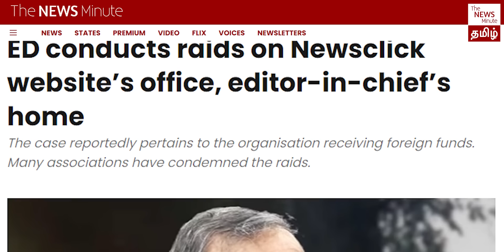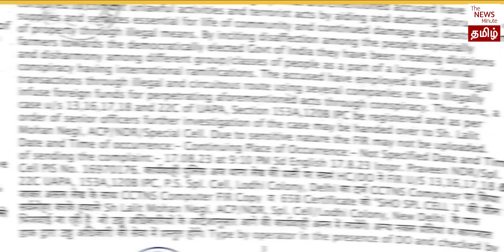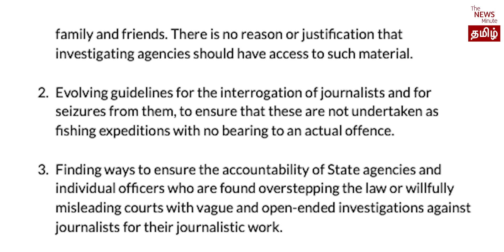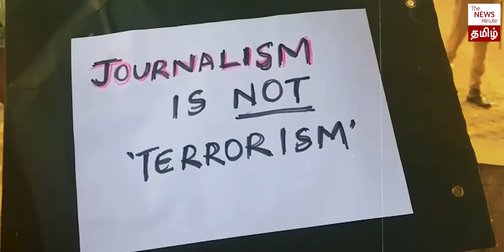NewsClick Raids: Ahead of 2024 polls, Modi government's new strategy to muzzle media | BJP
Delhi police raided the houses of several journalists and political commentators in the early morning of Tuesday, October 3. Police raided the houses of stand-up comic and political satirist Sanjay Rajoura, journalists Bhasha Singh and Prabir Purkayastha, and Abhisar Sharma of NewsClick, oral historian and activist Sohail Hashmi, writer Githa Hariharan, and senior journalists Paranjoy Guha Thakurta, Urmilesh and Aunindyo Chakraborty. Abhisar Sharma said that the police seized his laptop and phone. Police also seized the phones and laptops of the others, and took some of them to the police station, according to reports. All of them were associated with NewsClick, and India Today reported that the raids were related to a case against NewsClick under the Unlawful Activities (Prevention) Act. NewsClick Editor Prabir Purkayastha and the HR manager of the organisation have been arrested by the Delhi police special cell. In this week's Yen Endra Kelvi Shabbir Ahmed discusses the issue in detail and explains how Modi government has launched an attack on the media.

Shabbir Ahmed’s YouTube show now has a WhatsApp Community!